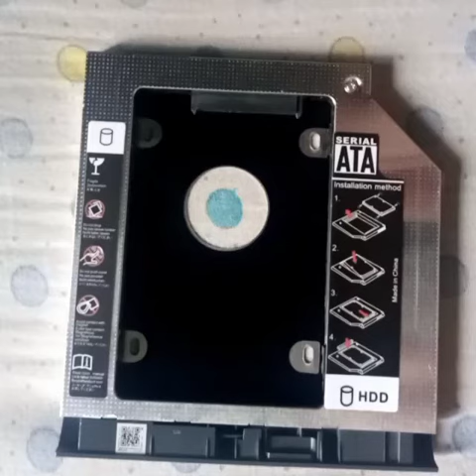SSD Caddy what is inside the Caddy how to open a caddy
Hi guys ..
Here is SSD Caddy from inside.
Musician : Jef